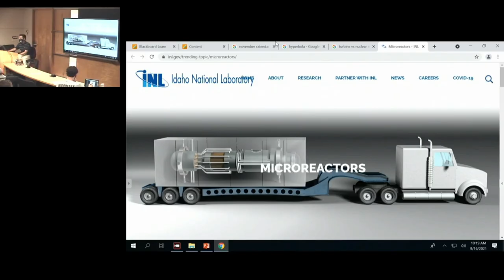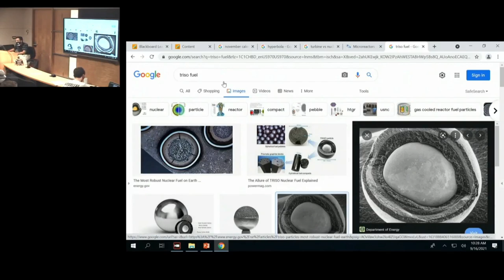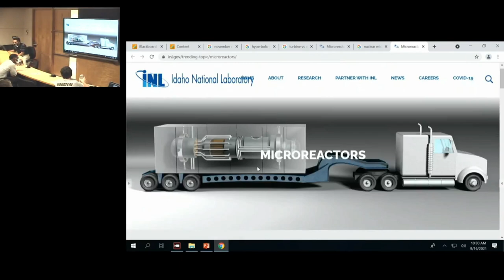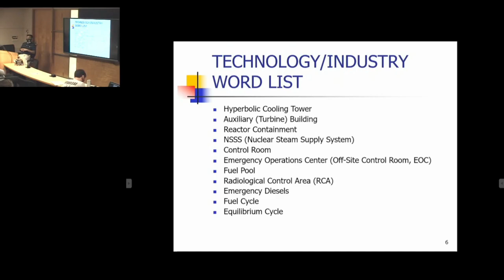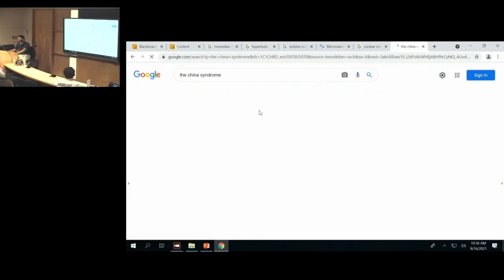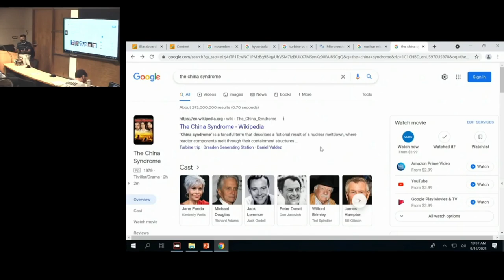Ep 404 | Pitching for nuclear microreactors to concerned U.S. army members (also students)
One of my students working in the U.S. military is concerned about employing nuclear reactors in a combat zone.